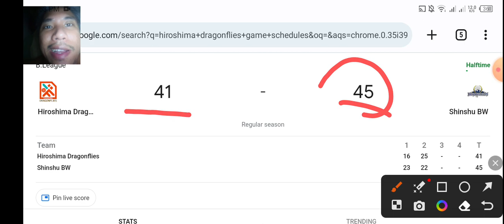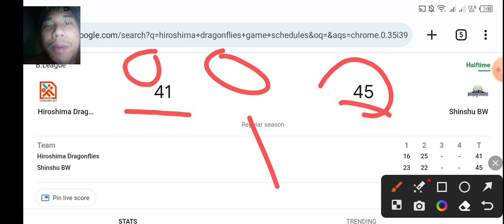NAKU!! KAI SOTTO di umubra laban sa SHINSHU, BANGKO na naman si KAI!!